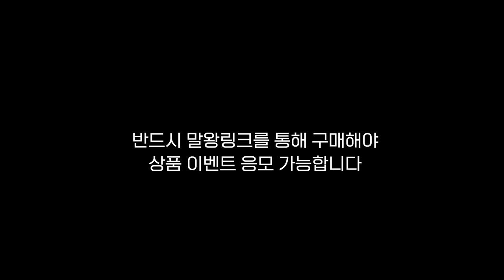밖에서 뛰기 좋은 날씨다